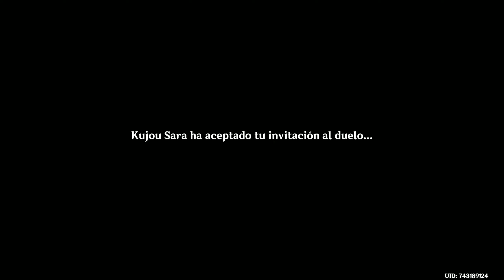Genshin Impact - Invocación de Sabios (Duelo serio vs Kujou Sara)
Hola rayos. Hoy batallaremos en cartas contra Kujou Sara en un duelo serio. :P